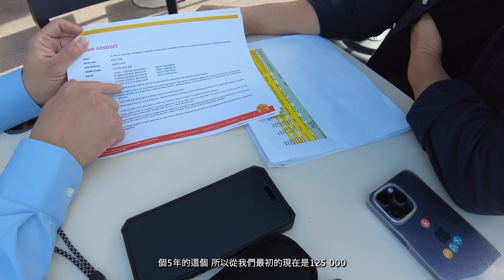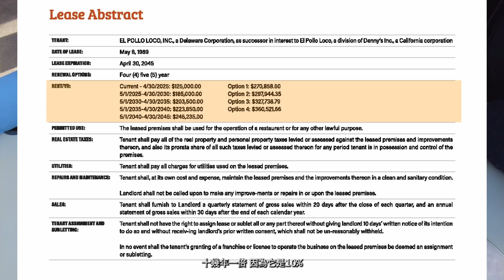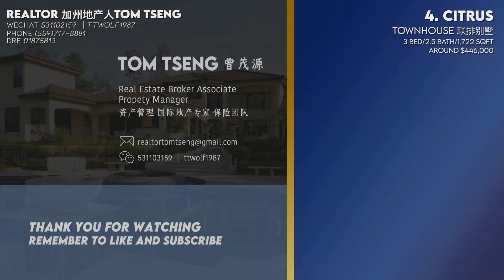STNL投资 第二部分: 房地产经纪人Tom Tseng对2024年春季商业地产项目的专业教学和项目分析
🌐 欢迎来到我们的最新视频，在这里商业房地产专家Tom Tseng将为您介绍在STNL（单一租户净租赁）项目中投资的复杂性。在这个深刻的讨论中，Tom探讨了一些在2024年春季可用的最新项目所呈现的令人兴奋的机会。
🏢 单一租户净租赁投资已经取得了显著的进展，提供了一种独特的房地产投资方法。
🔍 在这个视频中，您可以期待：
* 如何投资STNL
无论您是经验丰富的投资者还是刚刚踏入商业房地产领域，Tom的宝贵观点将为您提供在STNL市场蓬勃发展所需的知识。

Facebook: California Realtor Tom Tseng